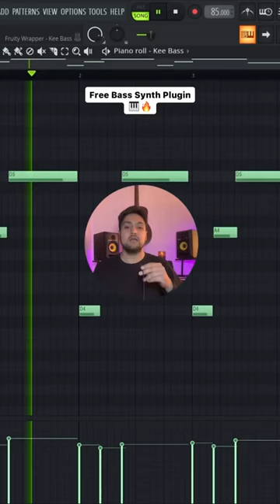Free Bass Synth Plugin 🔥